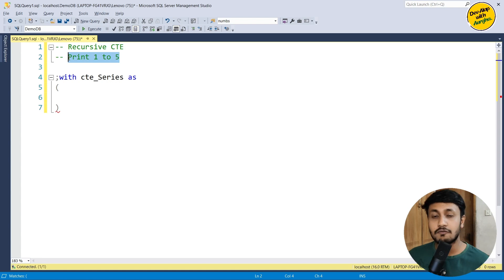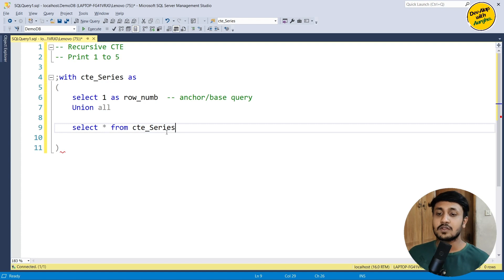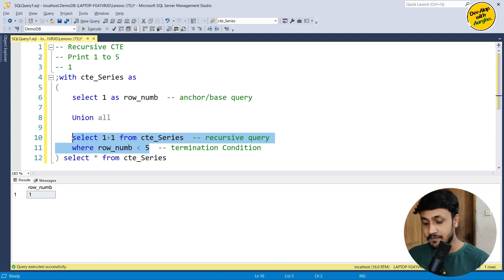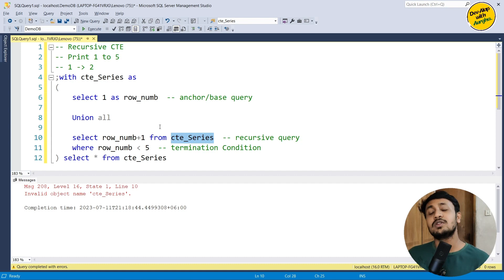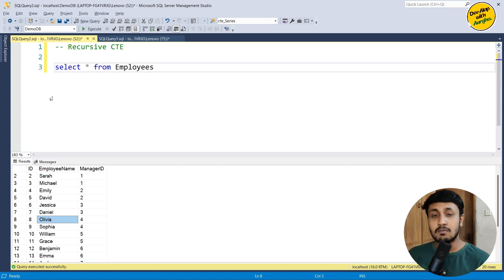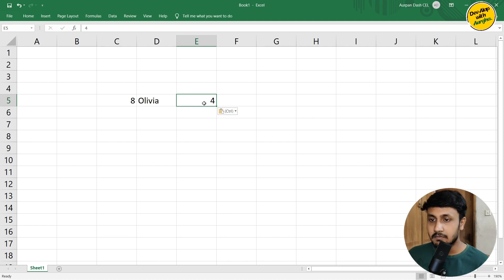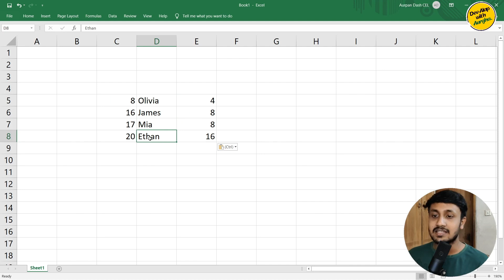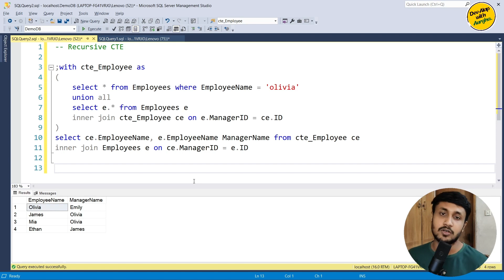Recursive CTE | Common Table Expression (part-2) | SQL Server Advanced (বাংলা) - #08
Welcome to Advanced SQL Bangla (বাংলা) tutorial.
Recursive CTE | Common Table Expression (part-2)
This video explains how Recursive CTE or Common Table Expression works and uses cases of recursive CTEs with real life example.

Topics:
- CTE / Common table expression
- Recursive CTE
- Example of Recursive  CTE

Timestamp
00:00 What is Recursive CTE
02:09 Example 1: print 1 to 5 with recursive CTE
09:11 Example 2: Employee Hierarchy